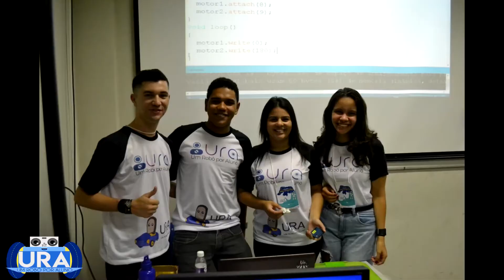Um Robô por Aluno - URA